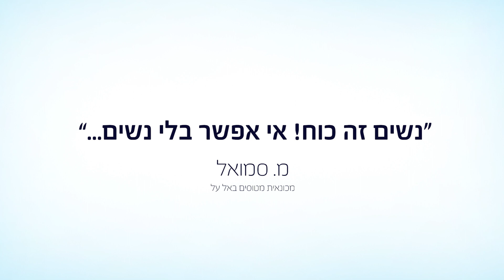הכירו את מאי ומעיין מכונאיות המטוסים שלנו